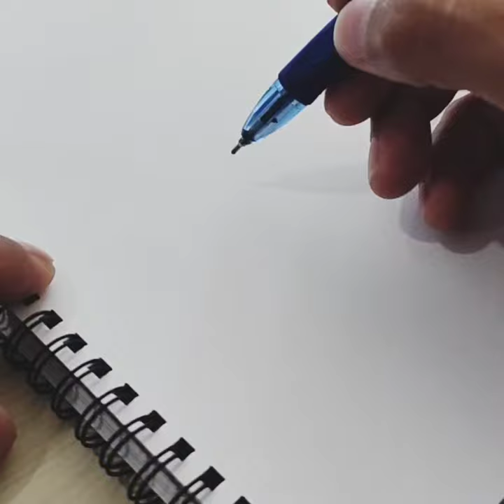Sketch Drawing with Pen | HOW TO DRAW PEOPLE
Music Credit
Song : Build Me Up butterfly (reigh Lofi Remix by Erica Banzuelo)
Artist :  Palsang Lama
Album : Build me up
Licenses : catapultdistribution (on behalf of Palsang Lama); SOLAR Music Rights Management, Sony Music Publishing, and 5 Music Rights Societies